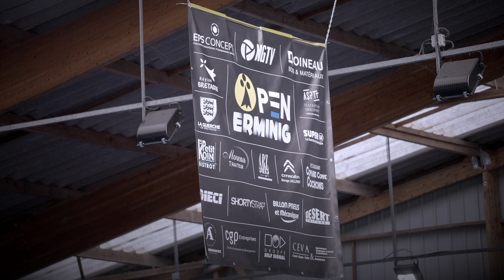EPS CONCEPT - OPEN ERMINIG - Tournoi touchtennis®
EPS CONCEPT a réalisé la mise en place des infrastructures nécessaires à l'organisation d'un tournoi national de touchtennis®, l'Open Erminig.